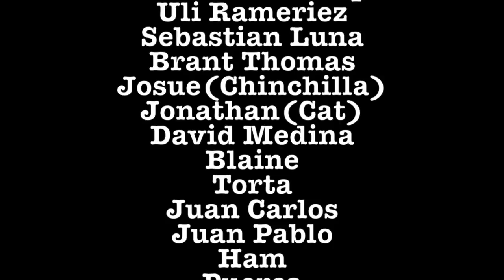Handball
OG King Of The Courts (2016) Video Prod.